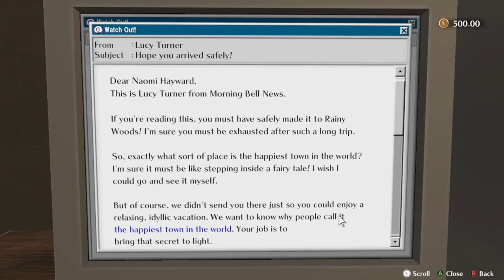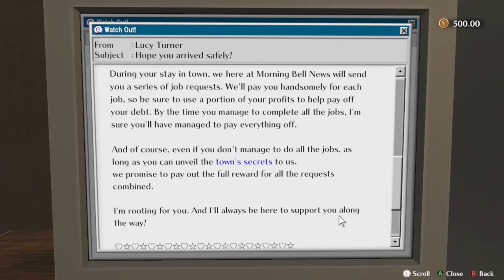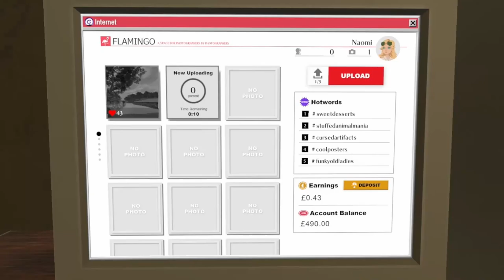The Good Life Introduction to the Game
This is The Good Life an introduction to type of video.
If you like cats and dogs then this may well be the video game for you.

0:58 Dick Whittington and his cat
2:33 Prologue Part 1 - Rainy Woods
8:30 Naomi's House
17:13 Side Quests
26:32 Don't Go Out at Night
29:36 The Woodland Witch
39:07 Cat transformation
43:12 Outro

Video edited by: Mamma S

Journalist Naomi Hayward is drowning in debt and is at the end of her rope.

Having accepted a request from The Morning Bell newspaper to “uncover the mystery of a small English town”, Naomi finds herself far from her home in New York, in Rainy Woods.

Upon beginning her investigation, Naomi – camera in hand – soon discovers an inexplicable phenomenon in which the townspeople transform into cats and dogs as night falls...

Then, as just she’s looking into that particular mystery, a murder occurs...